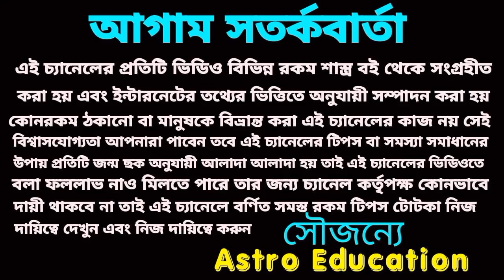এই 6টি রাশির অখন্ড সাম্রাজ্য বিস্তার যোগ! শনি মহারাজ বাহুবলী!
শনি মহারাজ বাহুবলী এই ছয়টি রাশি অখন্ড সাম্রাজ্য বিস্তার যোগ সৃষ্টি হয়েছে!